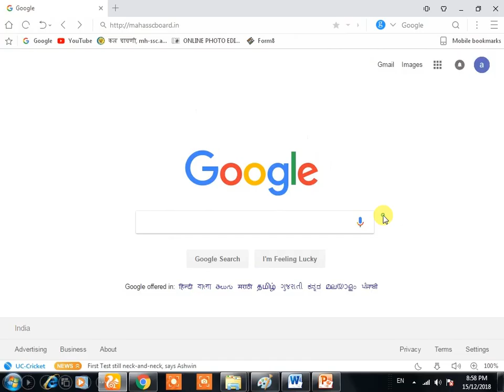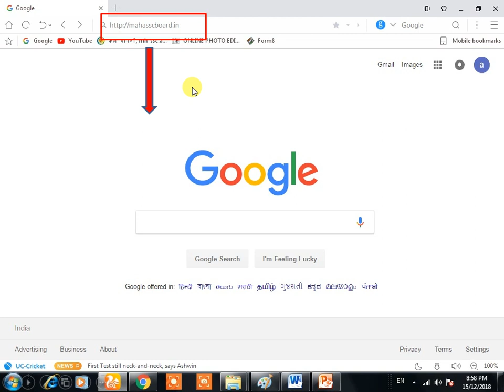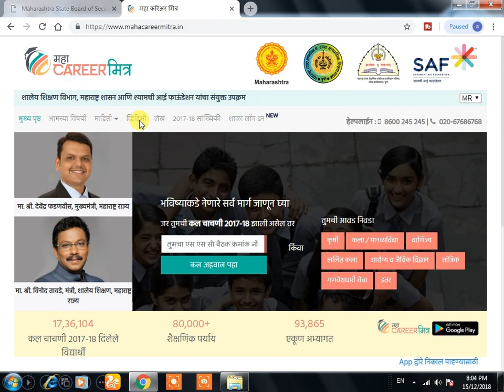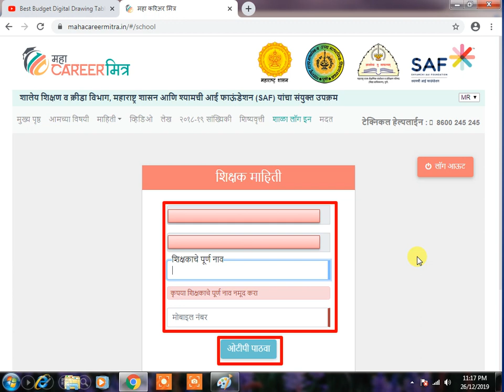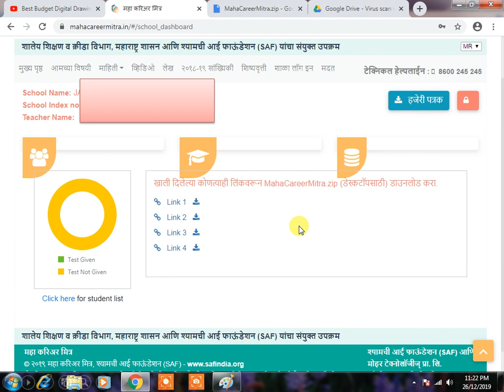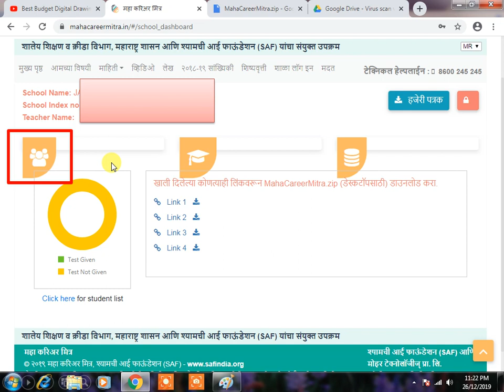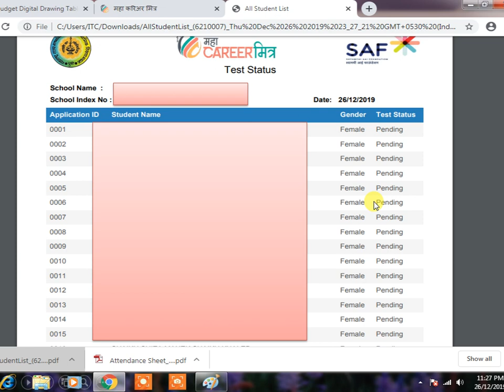KALCHACHNI 2020 REGISTRATION AND ATTENDANCE SHEET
THIS VIDEO IS REGARDING KALCHACHNI 2019-20 IN THIS VIDEO TEACHERS WILL UNDERSTAND HOW TO DO REGISTRATION AND DOWNLOAD ATTENDANCE SHEET